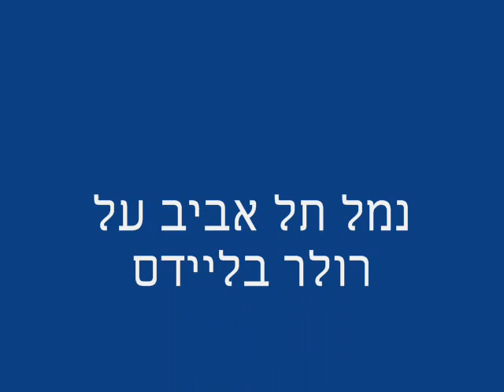Tel aviv Port On Rollers - weekendtime